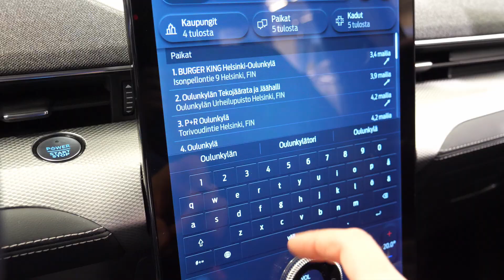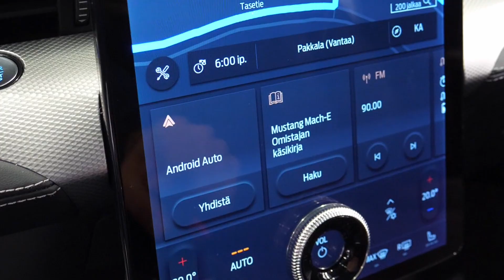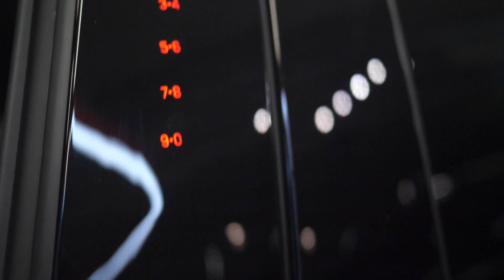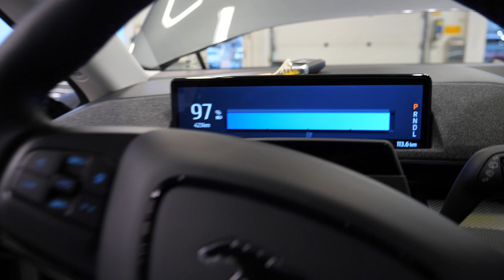41. Ford Mach E, Mustang vai ruuna?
Suomen vanhin Ford myyjä, Levonrannan Ford Store, on saanut kunnian esitellä  täyssähköisen Ford Mustang Mach e:n ensimmäisenä suomalaisille.

Korjaus: OTA= Over The Air